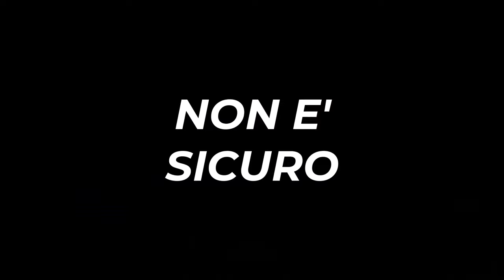Voli rovesciati senza far danni (COME TOP GUN) EA Sports WRC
Si continua finalmente il campionato WRC 2 che stiamo disputando in compagnia di Gerardo Stormicci e il suo copilota Jhon Travolta
Dopo la prima tappa a MonteCarlo che ci ha regalato tante emozioni si parte con le prime due tappe questa volta in Svezia, con tanta neve e tante insidie.
Ma sappiamo che a Gerardo piaciono le sfide quindi chissa' come andra' a finire.
Se vi piace la serie della carriera costruzione auto fatemelo sapere con Like e Commento rendendo cosi' il canale bello attivo.
Se volete date un occhiata ai miei gadget Amazon che sponsorizzo cliccando su uno dei miei link qu sotto. facendolo mi darete una mano a sostenere il mio canale.

THRUSTMASTER T80 Ferrari 488 GTB Racing Steering Wheel Edition - PS5/PS4/PC

Supporto Volante per Logitech G923 G29 G920 Thrustmaster T500 RS Force Feedback Supporto Volante Racing Gaming e Cambio

Quadrant Airbus Edition - Replica della manetta Airbus Quadrant - per PC